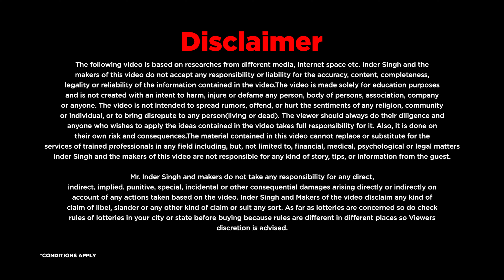Podcast : Sukhwinder Sukhi - ਮੇਨੂ ਪਿਛਲੇ ਜਨਮ ਬਾਰੇ ਸਭ ਯਾਦ ਹੈ (Part 02)| Inder Singh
Title

Welcome to the 14th Episode of THE INDER SINGH SHOW  with ​⁠XYZ

Thank you for tuning in to The Inder Singh Show. Now, start with today's episode!

In This Episode, we had a Great Conversation with SUKHWINDER SUKHI talks about Life Journey & many more topics.